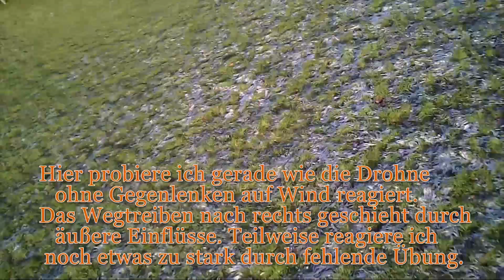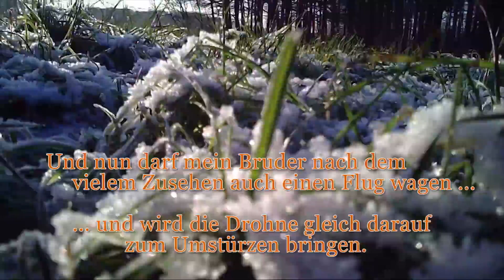Monstertronic Sky Agent Pro FPV - erste Erfahrungen und Luftaufnahmen FullHD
Wie versprochen kommt hier nun die aktualisierte Version dieses Videos. Dieses Mal auch im versprochenen FullHD, beim letzten Mal gab es leider einen Fehler beim Rendern, da ich ein neues Programm verwende und mich erst daran gewöhnen musste. Viel Spaß beim schauen! :)

Sky Agent Pro MT999 Live Bild in HD

In diesem Video geht es um die Möglichkeiten die die Drohne Sky Agent Pro von Monstertronic bietet.

Ich zeige euch meine ersten Flüge, von den ersten Stürzen bis zu wunderschönen Landschaftsaufnahmen. Diese sind nicht mit einer beispielsweise für 2000€ ausgestattete DJI Phantom zu vergleichen, doch es ist bei weitem die beste Drohne mit HD Kamera und FPV (First Person View/Live Bild) für 200€. Ich habe zum Quadrocopter nur zwei weitere Akkus dazu gekauft. So habe ich nun 3 1200mAh Akkus, wobei jeder etwa 5-6 Minuten mit Live Bild hällt. Ohne sollen es 8-12 sein, habe dies aber noch nicht getestet, damit ich hier genug Bildmaterial zur Verfügung stellen kann. Teilweise fliege ich mit der Drohne die gleichen Flugrouten, dies ist beim Beginn natürlich normal, ich werde ich Zukunft auch zu anderen Plätzen fliegen, um so z.B. Aufnahmen von Wäldern, Paintballfeldern, Flüssen, ... zur Verfügung zu stellen.

Falls ihr auch weiterhin Videos rund um die Themen Streetkart und Quadrocopter sehen wollt, freue ich mich, wenn Ihr meinen Kanal aboniert.